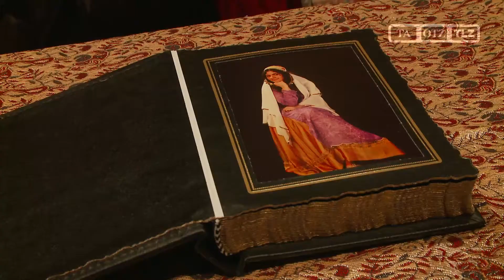Die Welt ist bunt: Interkulturelles Neujahrsfest in Weimar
Weimar, 26.01.13: Kunterbunt ging es am Samstag in der Weimarhalle zu- mehr als1000 Besucher hatten sich zum 8. Interkulturellen Neujahrsfest bei Musik, Tanz und gutem Essen eingefunden.